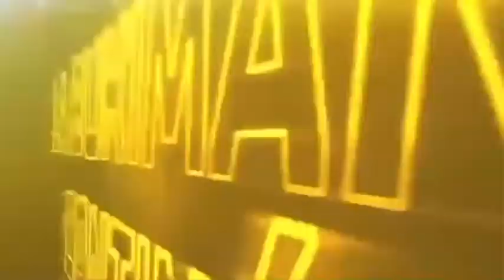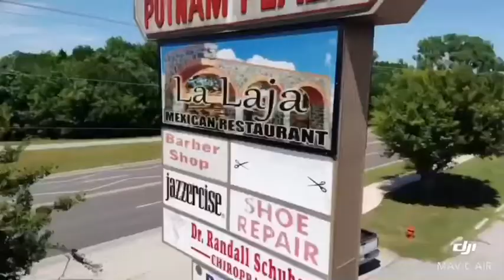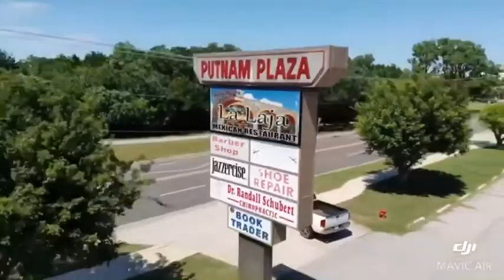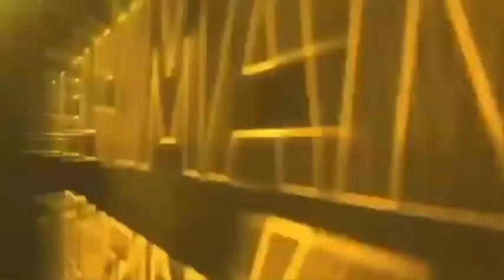Grupo Trunkado desde el Asador segunda parte